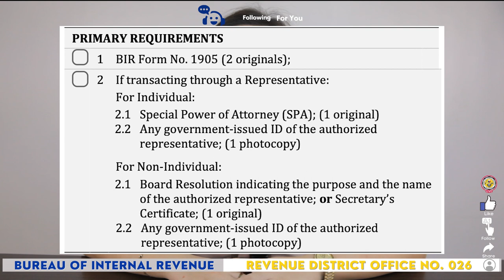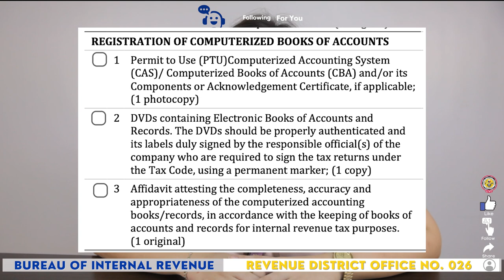BIR YEARLY RENEWAL OF BOOKS OF ACCOUNTS, REQUIRED OR NOT?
Hi, TAXMates!

Siguro naghahabol din kayo sa sinasabing "deadline" ng renewal ng inyong mga Books of Accounts? Pero alam nyo bang walang deadline and renewal or subsequent registration ng MANUAL Books?

Tama! Wala nga po. 😆Alamin sa video na ito. ✔

Para sa iba pang informational video on registration and other tax compliances, maaari nyong i-check and aming Facebook at Twitter account;

You may also check the hashtags BIRRDO26TaxYouKnow and BIRRDO26QandASeries for videos like this.